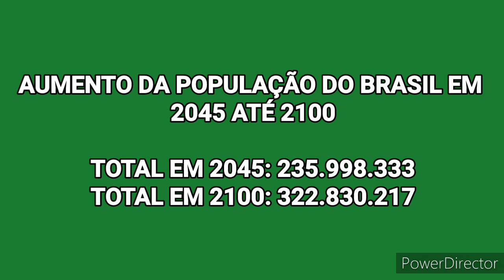AUMENTO DA POPULAÇÃO DO BRASIL EM 2045 ATÉ 2100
A IBGE foi aumentar de nascimento, a 214 Milhões de Habitantes Até 300 Milhões de Habitantes, o Planeta chega de 8 Bilhões de Habitantes.